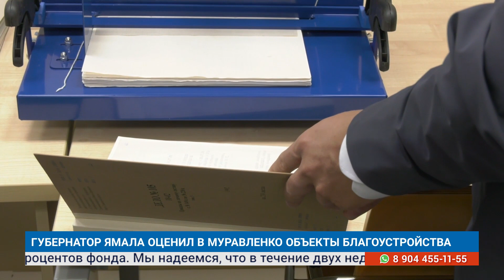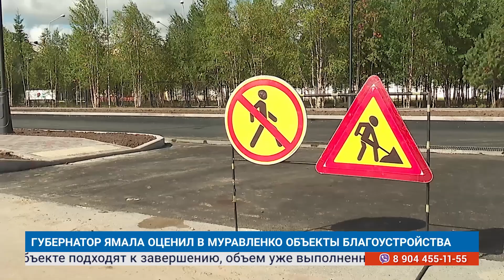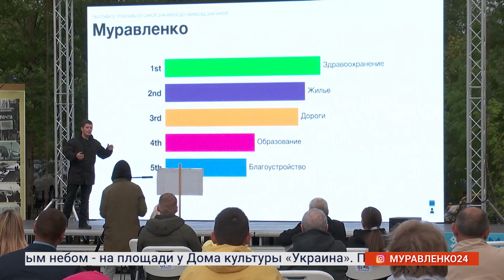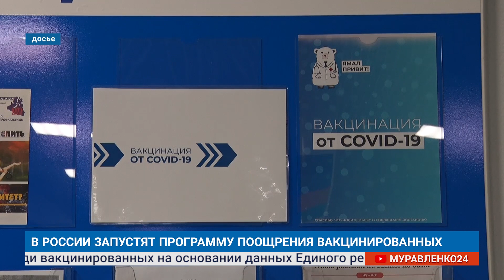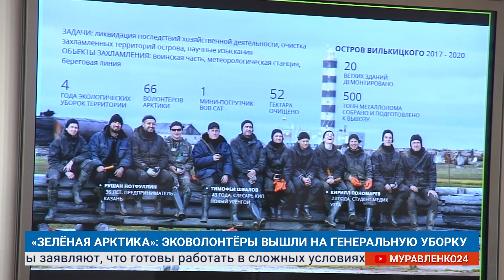"Новости Муравленко. Итоги недели", 21 августа